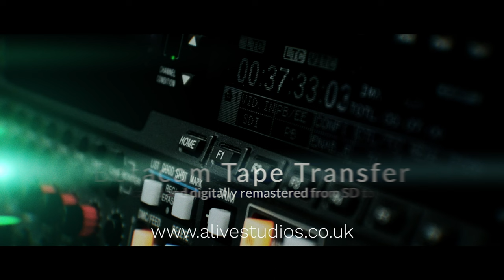Betacam Tape transfer AI Restored and Upscaled to HD (remastered in 2022)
00:00 - Intro
00:11 - Eden Project 2000
01:00 - Motherwell Vs Celtic 1991

This short video has been taken from Betacam Tape and transferred to digital with Teranex by Alive Studios.

We have then digitally remastered, and AI upscaled to HD.

The clips we've used are from various commercial clients, genuine customer tapes to accurately represent typical U-Matic content.

1) Eden Project archives, Cornwall.

2) second clip is from a large project to digitize hundreds of hours of football matches for The Scottish FA from the 1990s.